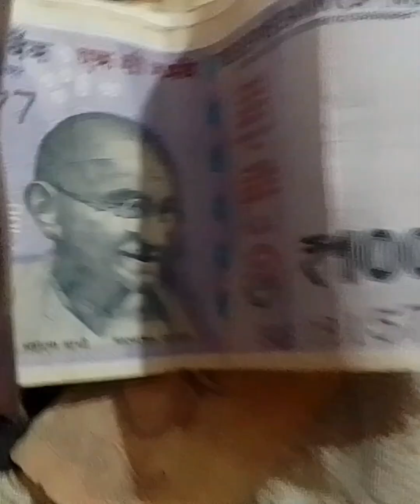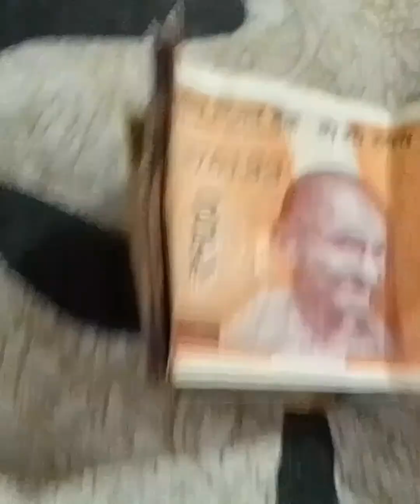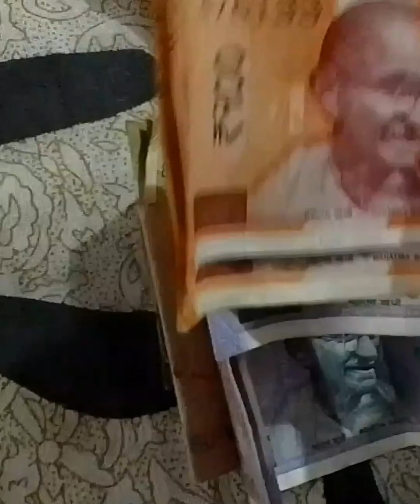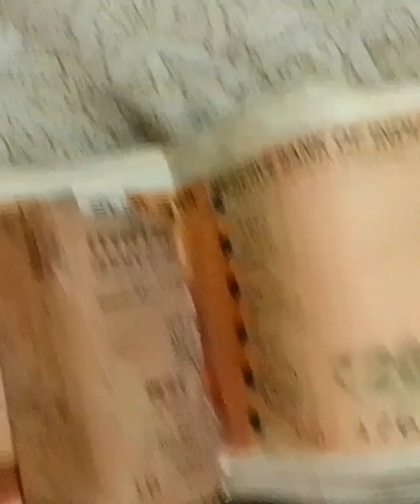ATM ಸಮಸ್ಯೆಗಳಿಗೆ ಪರಿಹಾರ #